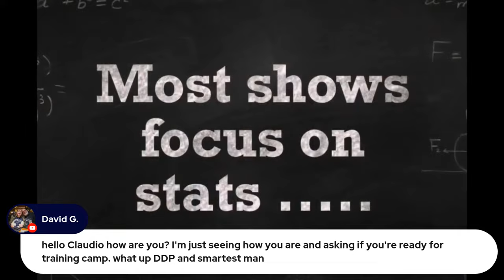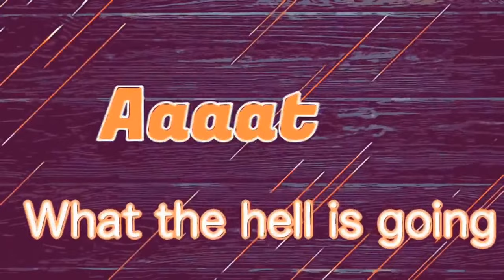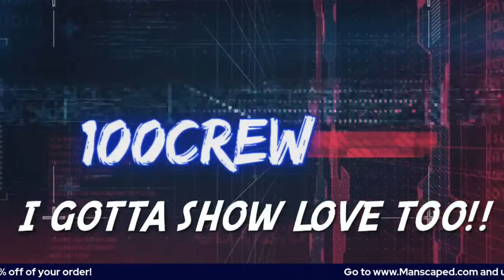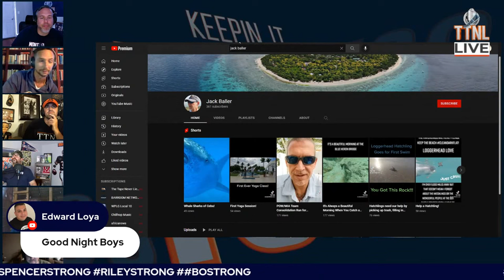TTNL Network presents "Keepin It 100" with @itsthebigs Bears beat reporter HERB HOWARD!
0:12:17 Herb Howard @HerbHoward411 of @itsthebigs and Bears Beat Writer Joins the TTNL Family Early to get right into it!!
0:15:19 Robert Quinn Discussion
0:20:20 Day 1 Discussion: Roquan Smith
0:26:00 Roquan’s Impact
0:50:05 Herb with great clip
0:53:00 JF1 Discussion
0:59:04 Lord Cars joins Herb and DDP
1:00:30 Cars on Accountability
1:02:00 DDP piggybacking Cars
1:05:25 Eddie Jackson Discussion
1:07:35 The Guys Get Excited About Brisker
1:11:20 Velus Jones Jr
1:12:12 Alex H asks, who is someone you want to talk to and what would you ask them?
1:16:48 Ebner Question from the chat
1:19:45 Influence of Culture
1:21:45 Eberflus Discussion
1:26:51 Cole Kmet
1:31:24 Blasingame
1:39:42 Herb talks about Charles Snowden
1:43:38 Does RB D Evans make the team?
1:45:40 Dazz Newsome
1:50:00 WR Room Ranking
1:52:05 N’Keal Harry Discussion
1:55:30 Talking Tonga!
1:57:45 Keeping Mario on the inside or edge?
2:00:00 Talking Captains
2:02:15 Picking Captains
2:04:30 Talking Rookie Punter
2:17:40 Introducing New Producer Ivan Vargas
2:45:08

TTNL Network presents "Keepin It 100" where the TTNL crew will hit the airwaves to talk about Roquan Smith holdout, will Robert Quinn show?, new OG Michael Schofield, and what else to expect as we approach training camp!

For expanded TTNL Network coverage, head over to sign up and become a TTNL Network patron! You'll gain immediate access to shows like X's with the O's, Draft MOB, Cars Keys, and ALL TTNL Network pop up shows! It's the best $7 a month you can spend for your Chicago football fix.

Phil Ottochian (@phil_ottochian) Instagram
Shayne Marsaw (@ShayneMarsaw) Twitter
Matt Carstensen (@BearsNerd) Twitter
Chris Jackle (@ChrisJackle) Twitter
Sheri Burnett (@ladybear83) Twitter
Claudio Fernicola (@TTNLbarber) Twitter
Alan Bratcher (@Alan__Bratcher) Twitter